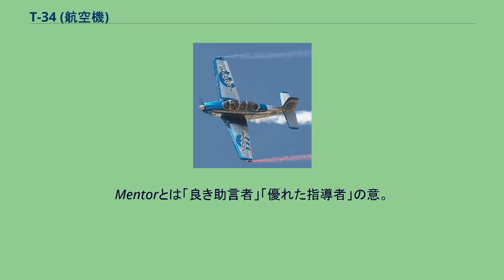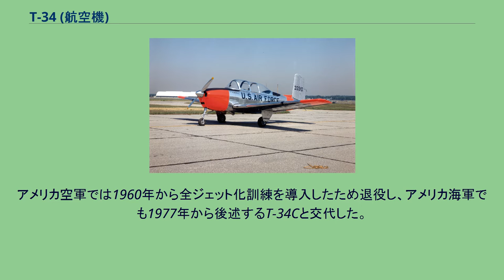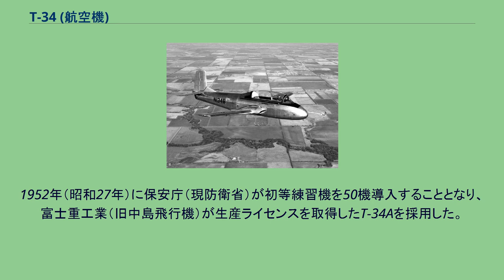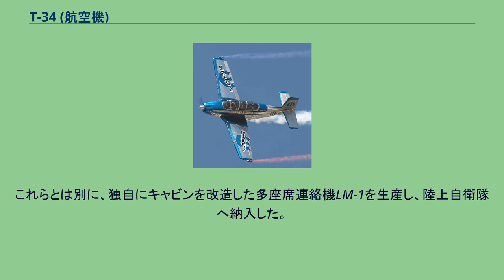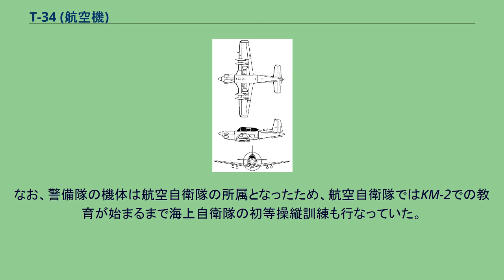T-34 (航空機)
T-34 メンター アメリカ空軍のT-34A T-34 メンター（英: T-34 Mentor）は、第二次世界大戦後にアメリカ合衆国の航空機メーカー、ビーチエアクラフト社が開発した単発レシプロ練習機である。
世界20ヶ国以上に採用された。
Mentorとは「良き助言者」「優れた指導者」の意。
曲技飛行機として使用されるT-34（2006年） 良好な操縦性と安定性、そして荒い使用にも耐える頑丈さから傑作練習機との評価が高く、初飛行から50年以上を経た現在でも練習用として使用されている。
アメリカでは民間に払い下げられた機体が曲技飛行機として多数使用されている。
ビーチクラフト社のヒット作である民間機ボナンザをベースに開発され、エンジンにコンチネンタル製O-470-13を搭載、ボナンザの特徴的なV字尾翼は通常の単尾翼形式に、4人乗りのキャビンはタンデム（縦列）複座の操縦席に変更された。
モデル45 メンターとして1948年12月2日に初飛行した。
1953年にアメリカ空軍の初等練習機として採用され、T-34Aの正式名称が与えられた。
その後、アメリカ海軍でエンジンを換装したモデルをT-34Bとして採用した。
輸出も広く行われ、カナダ、アルゼンチン、日本ではライセンス生産も行われた。
アメリカ空軍では1960年から全ジェット化訓練を導入したため退役し、アメリカ海軍でも1977年から後述するT-34Cと交代した。
エンジンをプラット・アンド・ホイットニー・カナダ製PT6A-25ターボプロップエンジンに換装したT-34C ターボメンターは、1973年9月21日に初飛行し、アメリカ海軍向けに1990年まで製造された。
ターボプロップエンジンへの換装により性能が向上したほか、兵器訓練型のT-34C-1では主翼下に4箇所のハードポイントが設けられ、COIN機としての運用も可能だった。
輸出も行われ、同時期に登場したターボプロップ練習機ピラタス PC-7にこそ及ばなかったものの多くの国に採用された。
アメリカ海軍では後継機であるT-6 テキサンIIとの交代し退役済みだが、海外では現在でも運用されている。
また、1955年にT-34のコンポーネントを流用して作られたジェット練習機モデル73 ジェットメンターは、アメリカ初の軽量ジェット練習機となったが、試作のみに終わっている。
日本では独自の改良を加えた派生型を現在に至るまで数多く製造している。
1952年（昭和27年）に保安庁（現防衛省）が初等練習機を50機導入することとなり、富士重工業（旧中島飛行機）が生産ライセンスを取得したT-34Aを採用した。
翌1953年（昭和28年）にまず20機がアメリカ軍から貸与され、警備隊に10機、保安隊に10機が導入された後、富士によるライセンス生産によって30機が導入された。
さらに、1954年（昭和29年）10月から1957年（昭和32年）7月まで、ノックダウン生産で49機、ライセンス生産で75機の計124機を生産し、発展発足した航空自衛隊に「はつかぜ」として採用された。
そして翌1958年（昭和33年）から1959年（昭和34年）までは、戦時賠償としてフィリピン向け36機、インドネシア向け1機を生産した。
これらとは別に、独自にキャビンを改造した多座席連絡機LM-1を生産し、陸上自衛隊へ納入した。
続いて海上自衛隊向けにKM-2を製造し、以後、派生型は21世紀まで生産が続いている。
また、富士はこのライセンス生産を通じて、アメリカ式の効率的な生産方法を学び、官民問わず数多くの航空機の製造に携わっている。
なお、警備隊の機体は航空自衛隊の所属となったため、航空自衛隊ではKM-2での教育が始まるまで海上自衛隊の初等操縦訓練も行なっていた。
1964年（昭和39年）にはパイロット養成が一段落し数的余裕が生まれたため、少数のT-34Aが陸上自衛隊と海上自衛隊へ移管され連絡機として使用された。
また、空自の機体は1958年（昭和33年）から1982年（昭和57年）まで、救難捜索機としても使用されていた。
T-34の採用国 ^ しかしその後、リスクの高さと経済性の悪さからやはりレシプロ練習機が必要となりT-41 メスカレロを導入することとなった